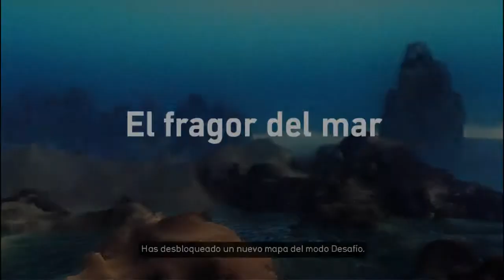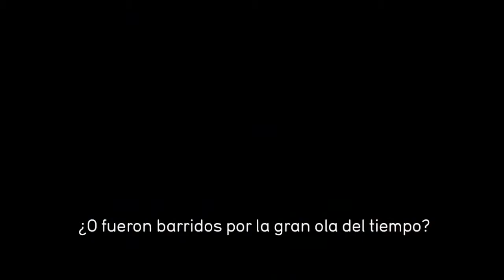From Dust Cap.3: El fragor del mar [Parte 2 de 5]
Un juego de simulación de dios y podemos controlar una isla pudiendo crear o trasladar arena, lava, agua y la vegetación del lugar. Debemos combatir desastres naturales para proteger a los habitantes.
Un gran juego, si os ha gustado comentad y poned like.